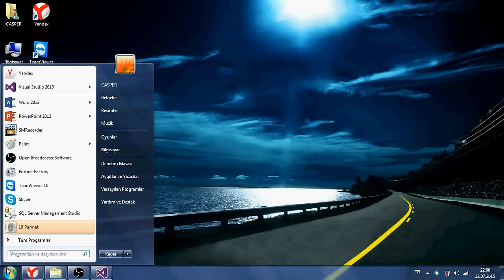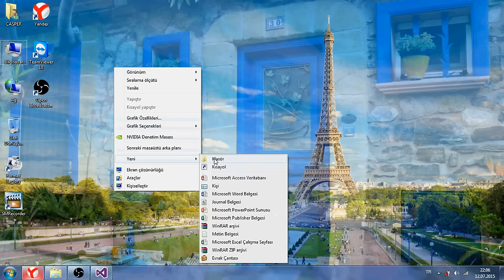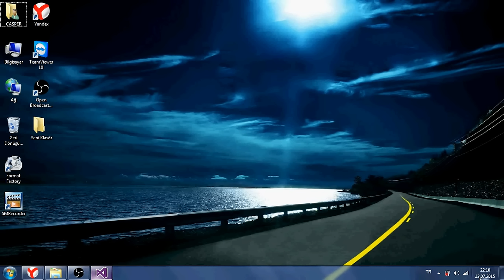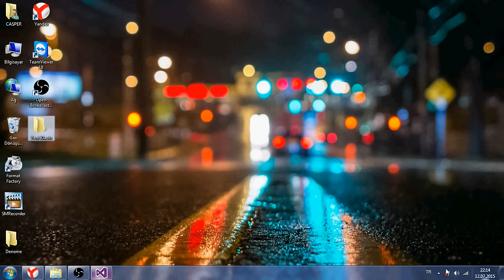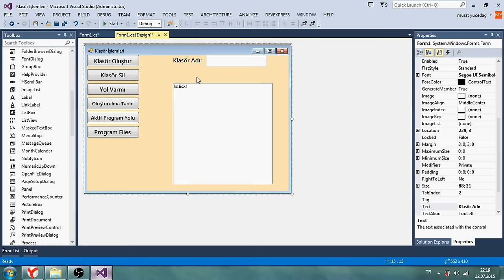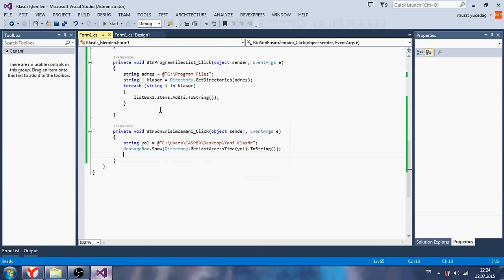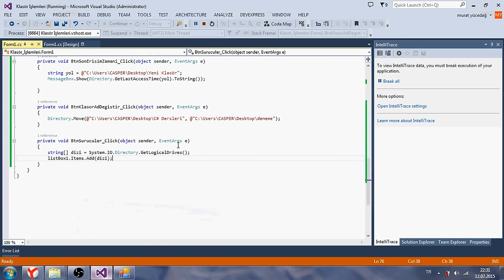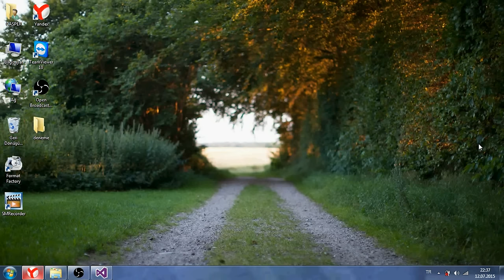C# Ders 84 Klasör İşlemleri